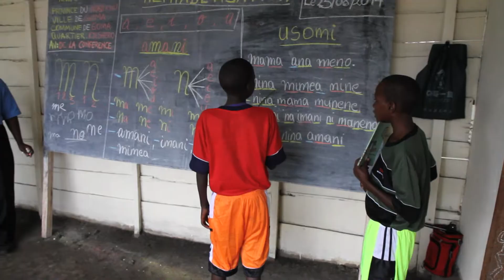Capoeira4peaceFinal FR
Description